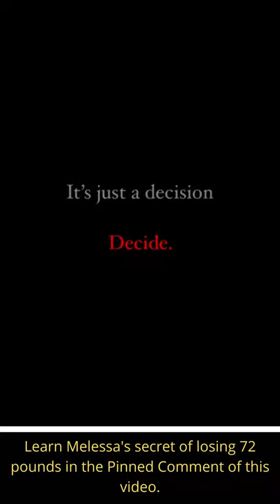Weight Loss Transformation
This channel aims to  show the most motivated peoplein the form of compilation videos of how they lost weight and transform their body on tiktok. Also, some eating tips but not reccommeded.

Best Weightloss Glow Ups that are Almost Unrecognizable! Motivational Tiktok Compilation Part 1
Weight Loss Motivation (Before & After)-TikTok Compilation
WEIGHTLOSS MOTIVATION/RESULTS | TIKTOKS
Weight Loss Glow Ups That Are Almost Unrecognizable! Motivational Tiktok Compilation
weight loss motivation + transformations (tiktok)
WeightLoss Motivation/Results TikTok Compilation
Weight Loss Check (Transformation) TikTok Compilation